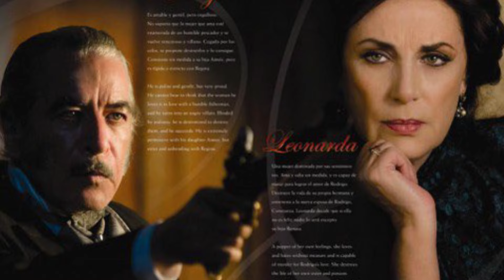Mejores inicios de novela, a veces mejores que el resto de la historia